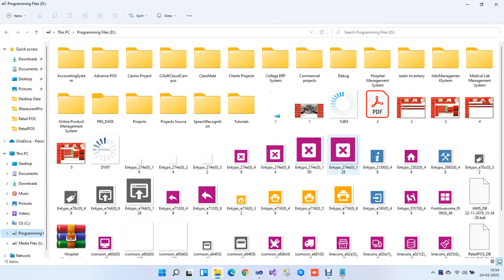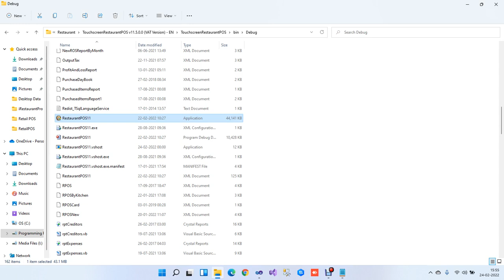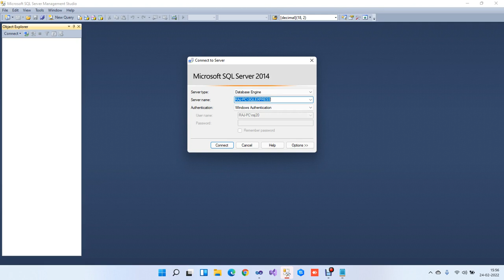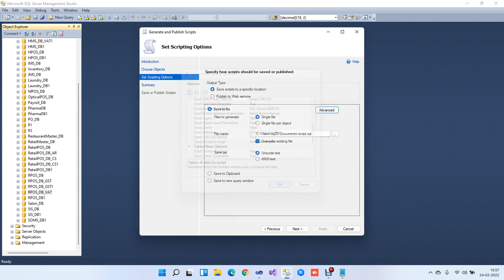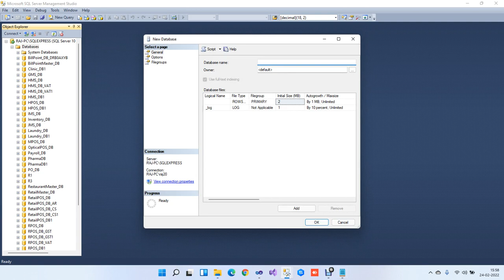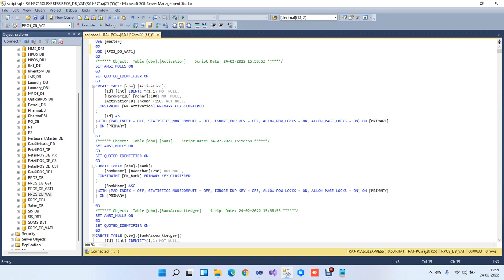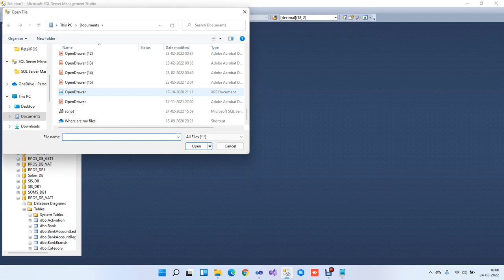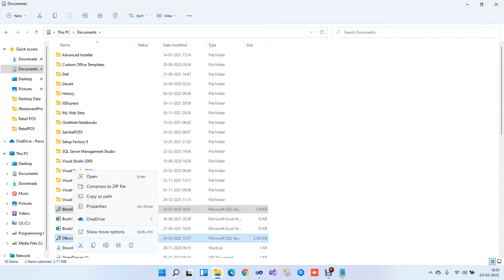How to generate DB Script (With Demo Data or Without any Data) for SQL Server Database ?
For students or anyone else who needs program or source code for thesis writing or any Professional Software Development,Website Development,Mobile Apps Development at affordable cost